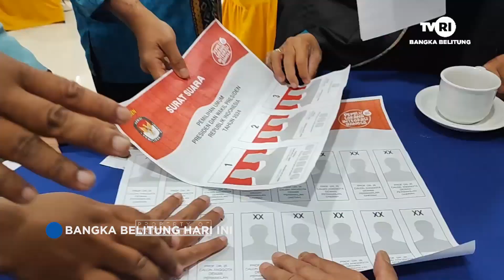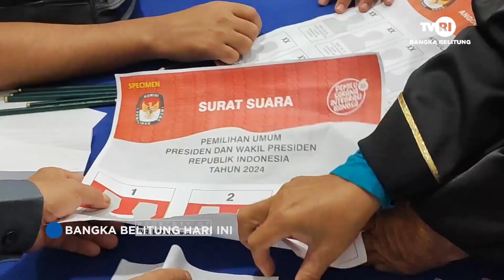KPU PANGKALPINANG SIMULASI PENCOBLOSAN BAGI PENYANDANG DISABILITAS